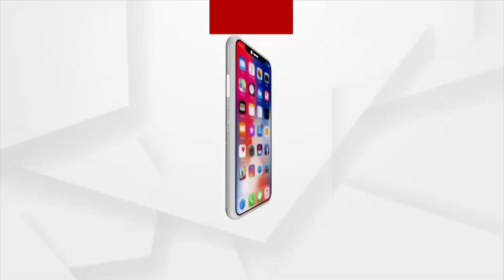ଭାରତୀୟ ପୁରୁଷ ହକି ଟିମକୁ ଶୁଭେଚ୍ଛା ଜଣାଇଲେ ଅନୁରାଗ ଠାକୁର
ଭାରତୀୟ ପୁରୁଷ ହକି ଟିମ ଜର୍ମାନୀକୁ ହରାଇ ବ୍ରୋଞ୍ଜ ପଦକ ଜିତିଥିବାରୁ ଶୁଭେଚ୍ଛା ଜଣାଇଲେ ବିଜେପି ନେତା ଅନୁରାଗ ଠାକୁର । ସବୁ ଭାରତୀୟଙ୍କ ପାଇଁ  ଆଜି ଟିମ ଇଣ୍ଡିଆ ଆଣିଦେଇଛି ଗର୍ବ ଆଉ ଗୌରବ ।